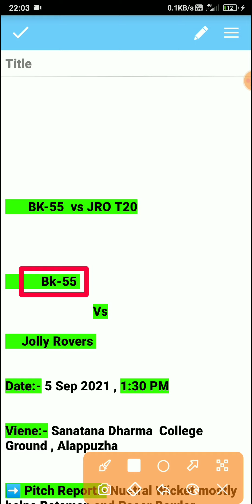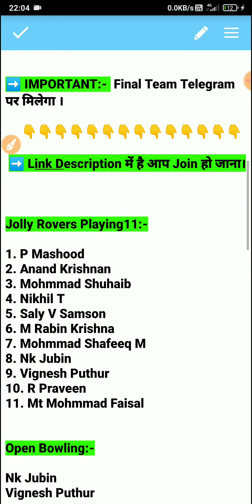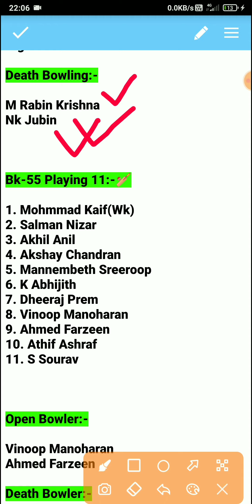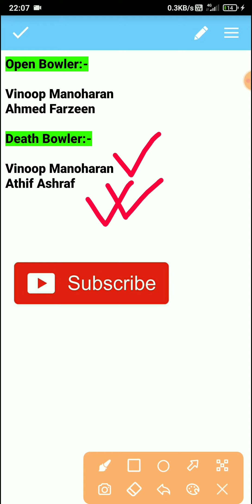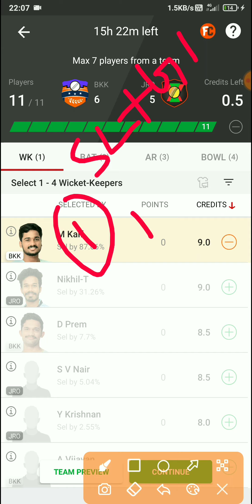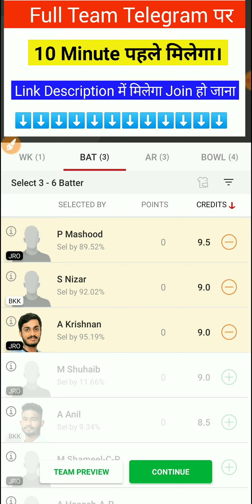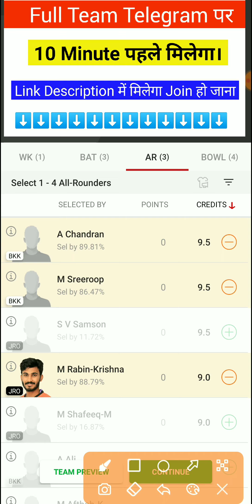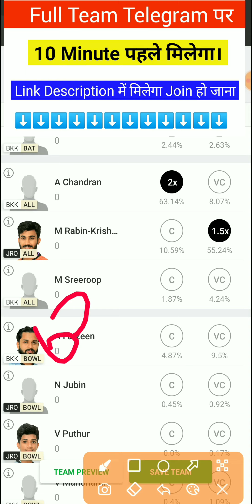BKK vs JRO Dream11 | BKK vs JRO Dream11 Prediction | BKK vs Noob Boss | JRO vb Bkk